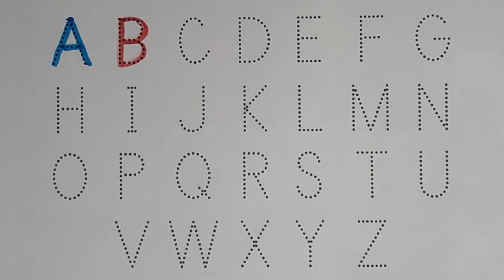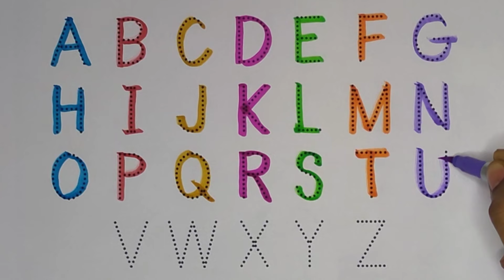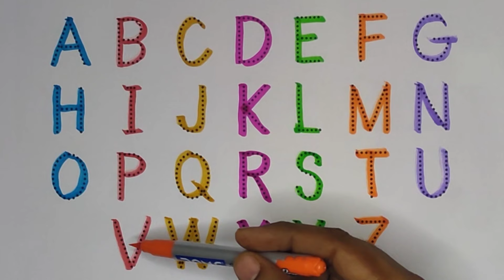ABCD 1 se lekar 100 tak ginti, 100, 1 to 100 counting, 1 to 10 ginti, 123 ginti, one two counting